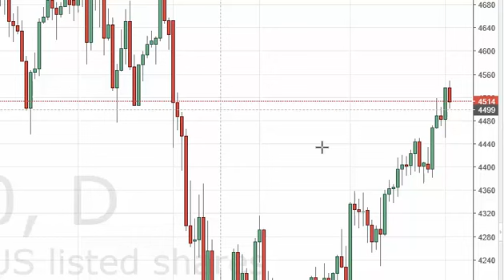NASDAQ Technical Analysis for April 5 2016 by FXEmpire.com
- April 5 2016 index daily technical analysis for the NASDAQ. Find more information about Forex and Commodities News Technical Analysis Fundamental Analysis and Brokers on FX Empire